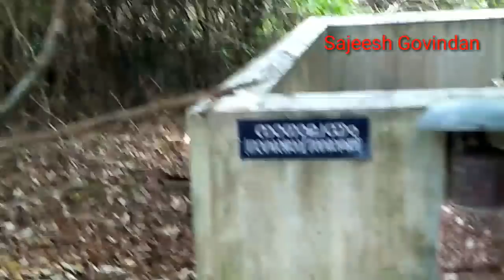Adukkathu bhagavathi temple, Kasaragod.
A famous temple with a tortoise pond.